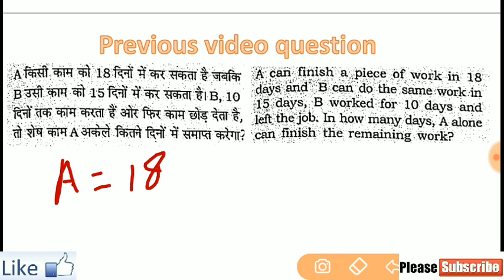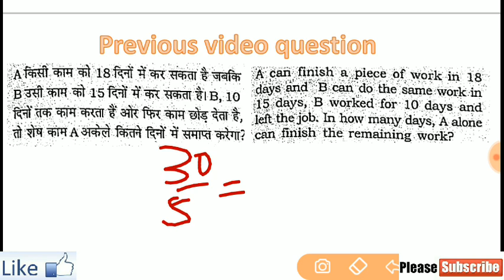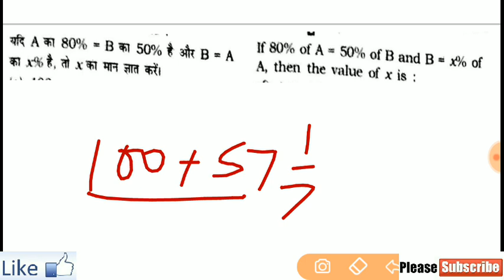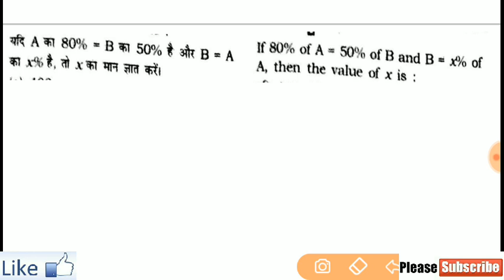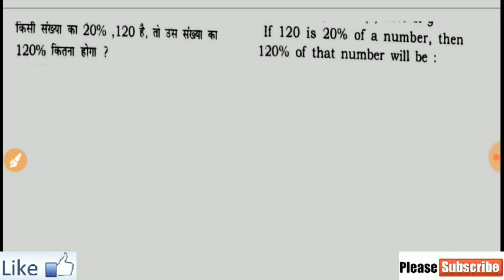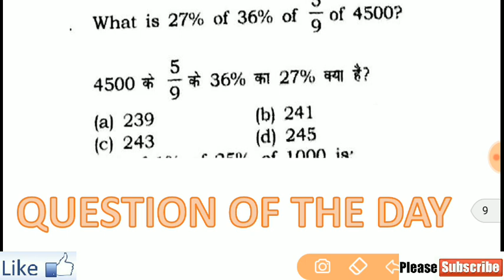Percentage problems tricks and shortcuts || Part#1 || In Hindi